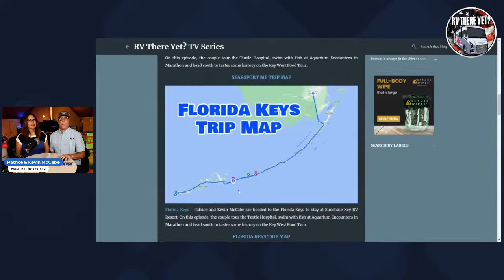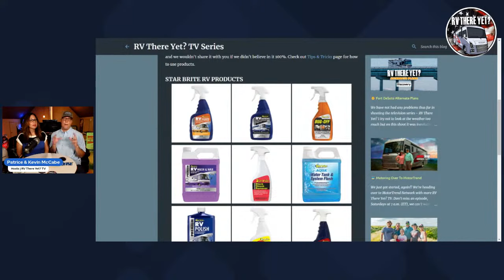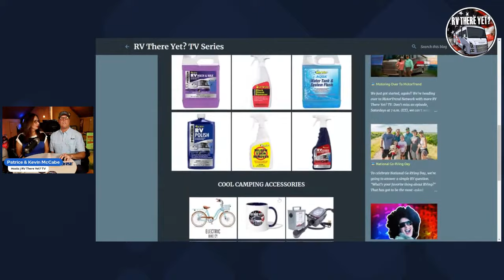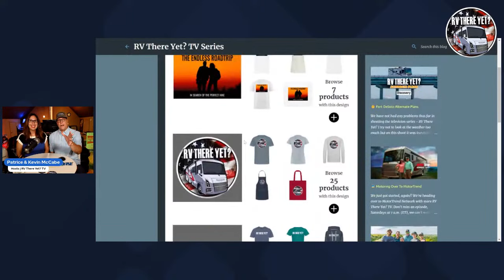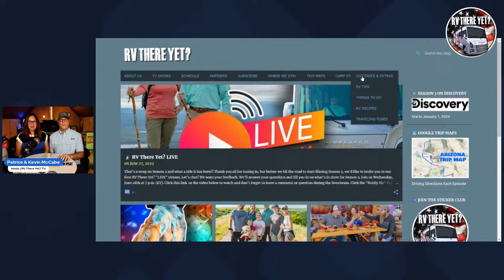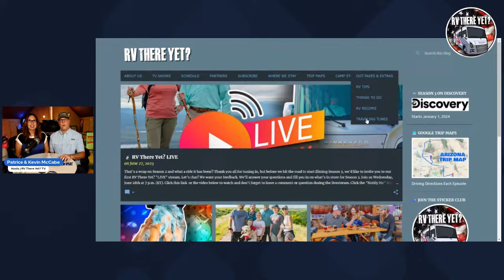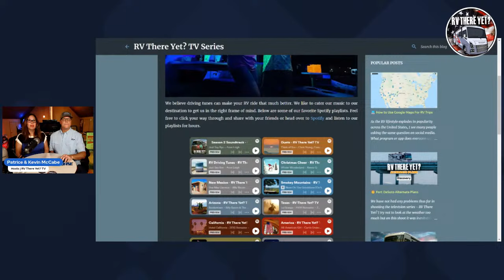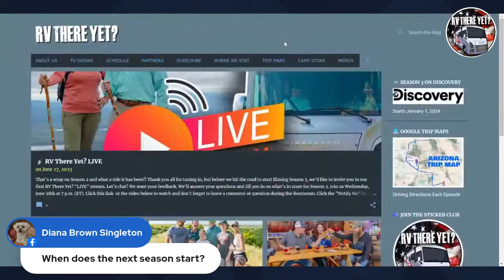RV There Yet? LIVE with Patrice & Kevin McCabe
That’s a wrap on Season 2 and what a ride it has been!! Thank you all for tuning in, but before they hit the road to start filming Season 3, Patrice and Kevin McCabe would like to invite you to our first "LIVE" stream. Let’s chat! They want your feedback, will answer your questions, and fill you in on what's in store for future episodes. Join them Wednesday, June 28th at 7 p.m. (ET). *Beverages may be served and prizes awarded to the best questions.

▬▬▬▬ More RV There Yet ▬▬▬▬